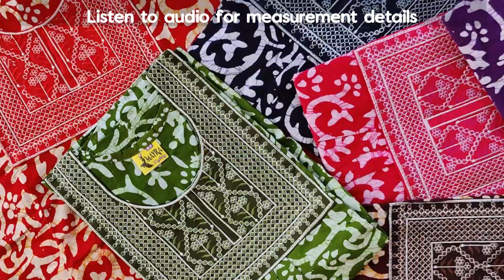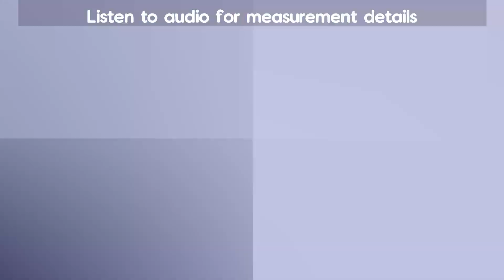New Batik Cotton Nighty Collections/XXL/ - SSC 707